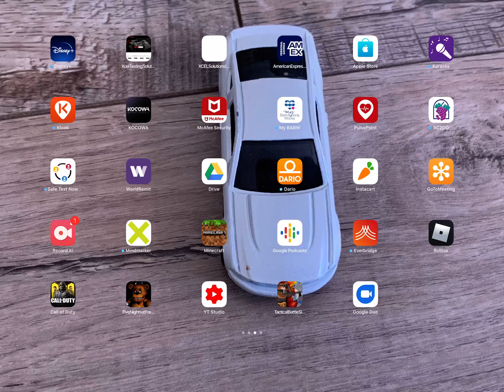1v1 and 2v1 arsenal vip